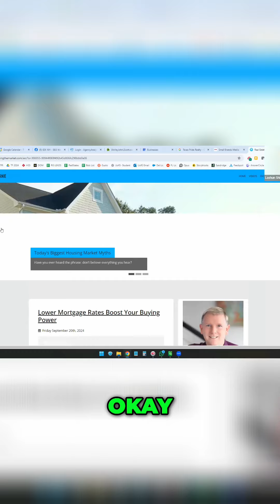Boost Your Instagram Engagement with Local Content Strategies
Instagram doesn't like that They want more original content So not only that are you doing the standard Keeping Current Matters or are you doing the local I don't even know Well it's probably the standard one That means every agent in the country who uses Keep Impairment is posting that exact same thing So you're not going to get many views I mean they make pretty pictures but that is on a national level You'd be better going with you know posts on you know locally So I'm not quite sure who your MLS service provider but most MLS service providers will send out a monthly report with usually some graphics that would be better suited for your audience Okay Instead of you know here's what's going on nationwide Okay Okay yeah I guess I do have a national one because the stuff that I'm seeing on Bob's page right now is the stuff that has been posted

Want to coach with Coach Bob McCranie?